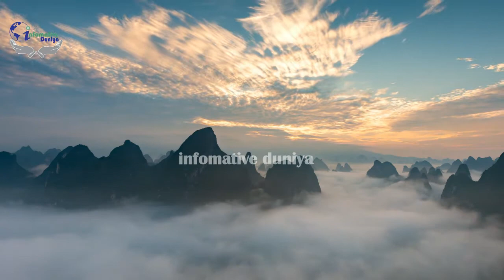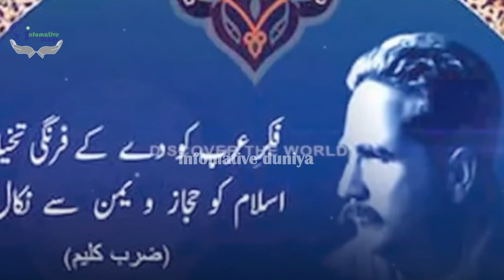Khilafat Usmania Ku Khatam hui How Saltanat e Usmania Came To an End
The Khilafat movement (1919–1924) was a political campaign launched mainly by Muslims in British controlled India to influence the British government to protect the Caliphate during the aftermath of World War I. ... The Khilafat movement sought to remedy Saltanat e Usmania Khilafat Hazoor S.A.W Ki Paish Goi Urdu Islamic History Documentary ghazi ertugral drama. The Ottoman Empir